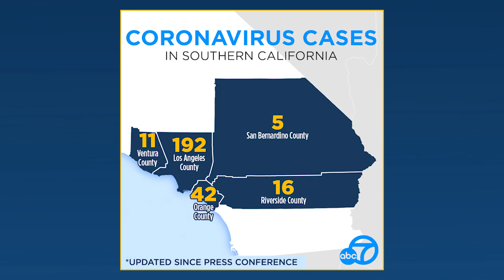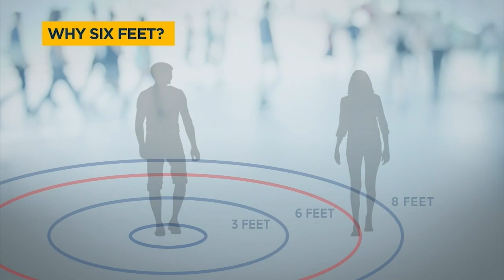Coronavirus News Roundup - March 18, 2020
As the news around the coronavirus continues to change rapidly, we've got everything you need to know today, March 18, 2020 around COVID-19 and how it's affecting Southern California.